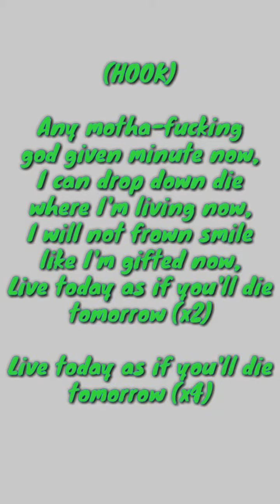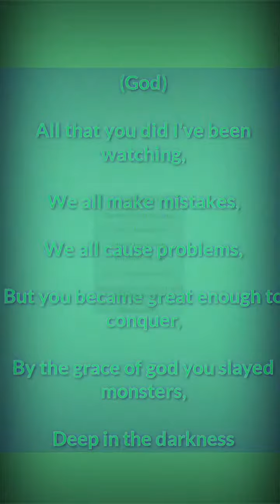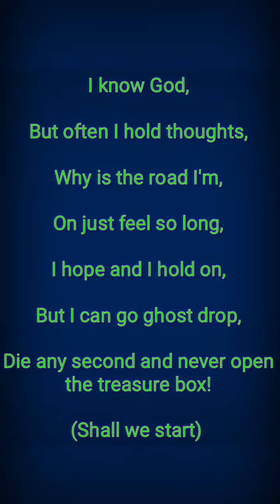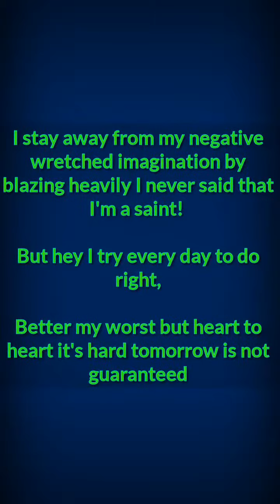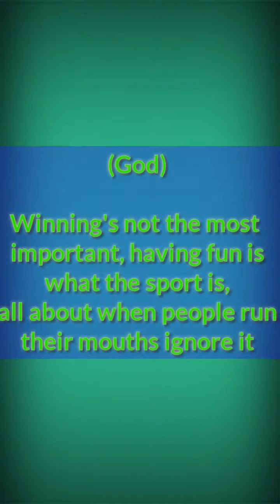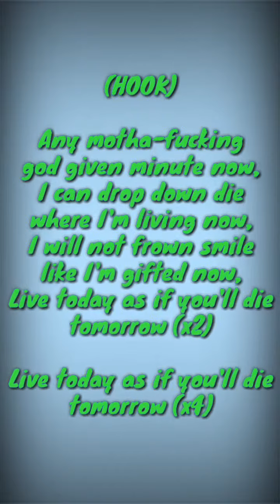Kid Kazzy - "As if You'll Die Tomorrow" (Lyrics)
HERE IS A KAZZY THROWBACK HE WROTE TOWARDS SOME HATERS OF HIS BACK IN HIGHSCHOOL!!
"Keep moving them lips, I'll be producing these hits, Yo music sounds like when I'm pooping cause it's literally shit, Intimidated by my lyrical gift, I bet you wrote a thousand papers and then ripped em in bits before you spit me a diss, FUCK EM ALL!"